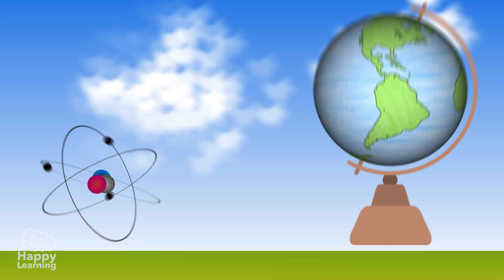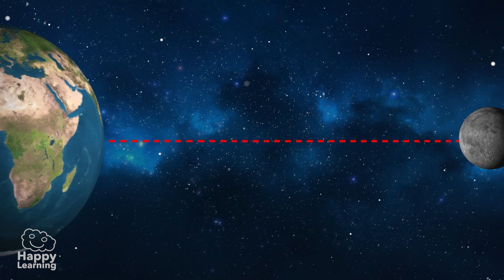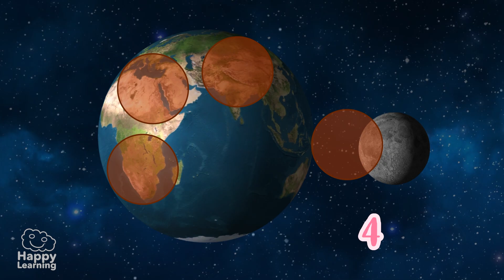THE MOON | Fun Facts for Kids | Happy Learning 🌕🚀🌟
🌟 Hello, little astronauts! 🚀 Have you ever wondered why the Moon shines at night? 🌌 In this amazing episode of Happy Learning, we will explore the most fascinating facts about the Moon 🌕. Did you know the Moon has huge mountains and craters? 🏔️🌋 We will discover how they were formed, why it changes shape, and many other surprising facts! 🌜✨

With awesome animations and easy-to-understand explanations, this video is perfect for all kids who want to learn more about our wonderful satellite 🌍🛰️. Get ready for a lunar journey full of fun and learning! 🎉🔭

Discover hundreds of never-before-seen resources! Create your free account at [Happy Learning TV] and learn in the most enjoyable way.